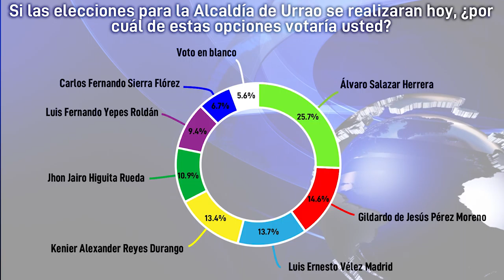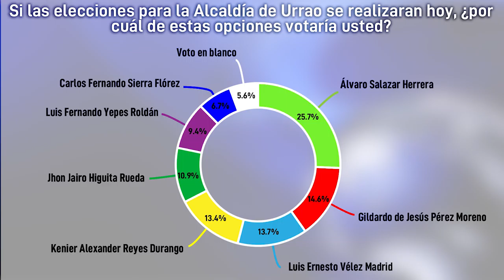Conozca los resultaros del sondeo "Urrao Elige 2019"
Conozca los resultados del sondeo electoral  "Urrao Elige 2019" realizado por Aupur Televisión.